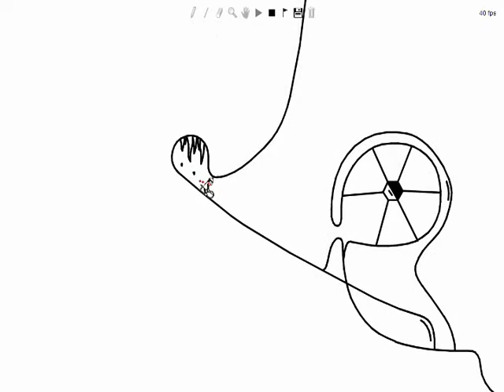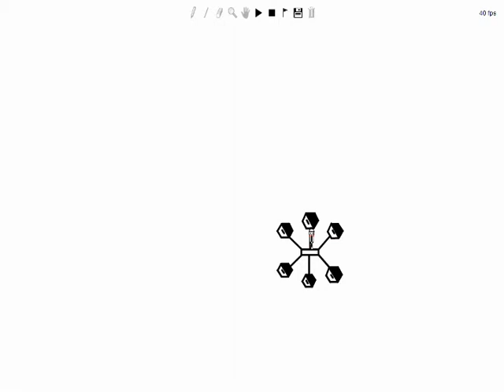Manuals Suck 3; A Christmas Special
Merry Christmas!

Note, the track was intended to have no tricks except recycling.  No gravity wells, et cetera.

Thank you to LineRider.org!